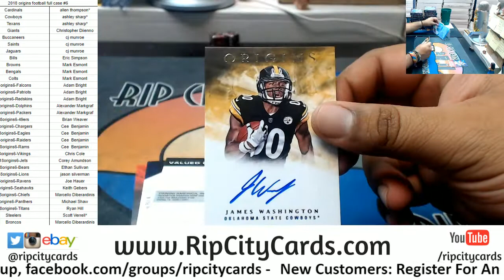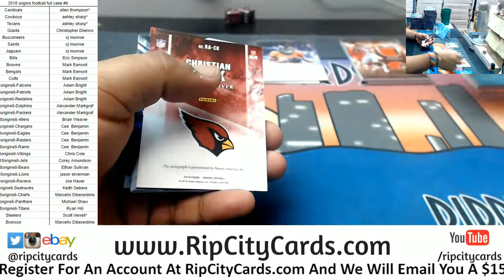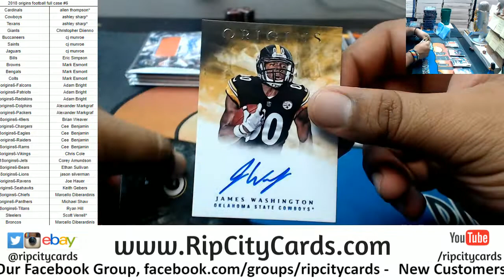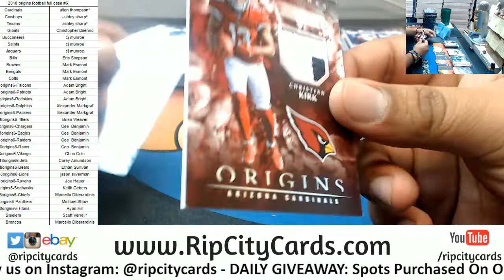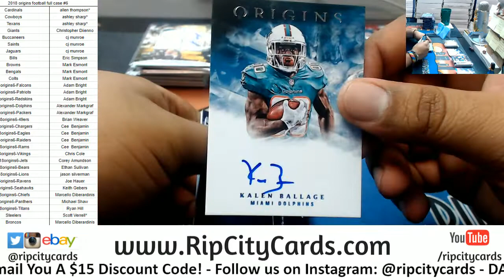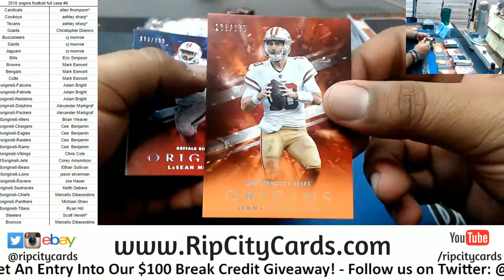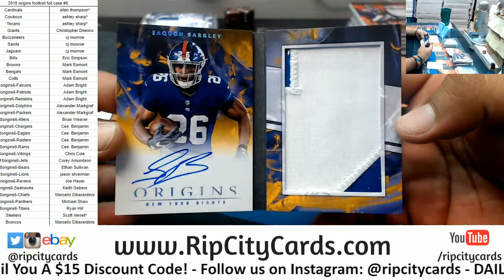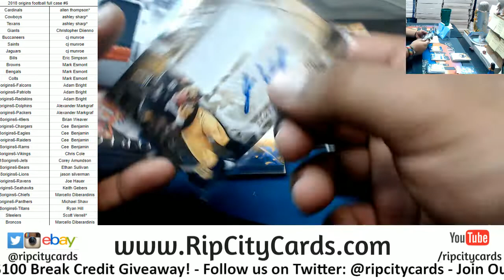2018 Origins Football Full Case #6 RCC